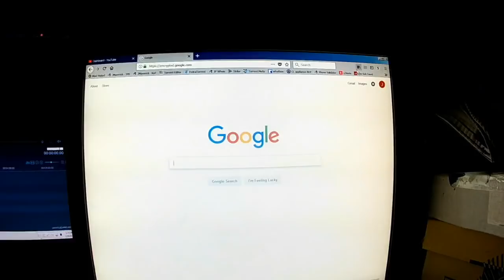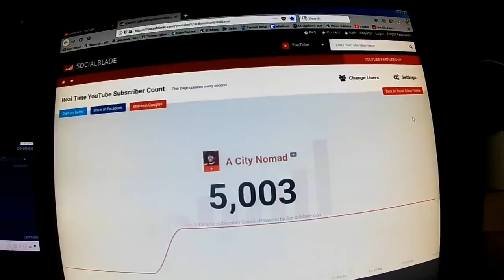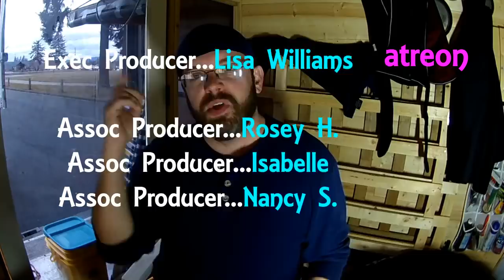5000!!! Clickbait?? Music Trivia Contest! (RTR 2018 Alternative Content) VAN/RV LIFE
5000!!! Clickbait?? Music Trivia Contest!
(RTR 2018 Alternative Content) VAN/RV LIFE

Amazon Wish List

Mailing Address:
A City Nomad

These are some of the products used in my van build:
Telescopic Extension Ladder
Battery Isolator
Magnetic Knife Bar
Dog Clip-On LED Lights
Propane Refill Adapter
Mr. Heater Buddy
Propane 12 Ft. Hose
Propane Filter
Firman Generator
Bestek Inverter
Door Locks for Fridge
Quake Straps for Fridge
Haier Air Conditioner
GE Air Conditioner
Hand Washing Sink
Digital Power Meter/Battery Monitor
Renogy Solar Kit
Battery Charger
LED Lights
Maxxair Fan
Maxxair Vent Cover
Security/Backup Camera
Accordion Boot Seal
Action Camera
Eva-Dry Dehumidifiers